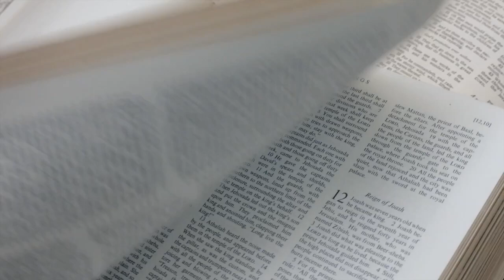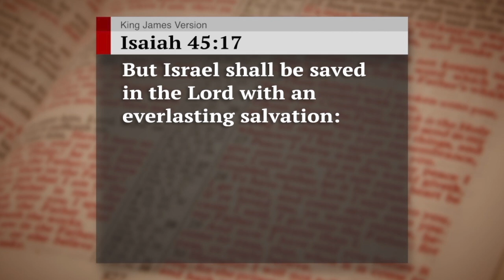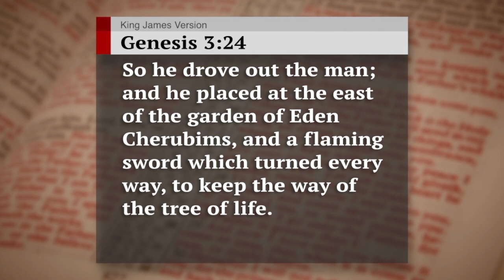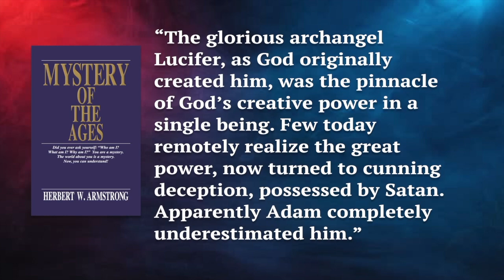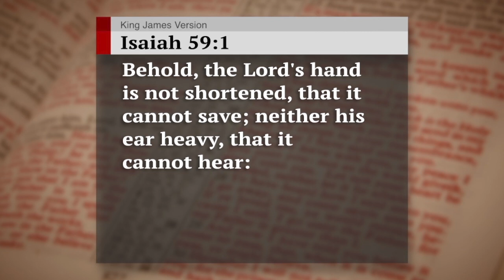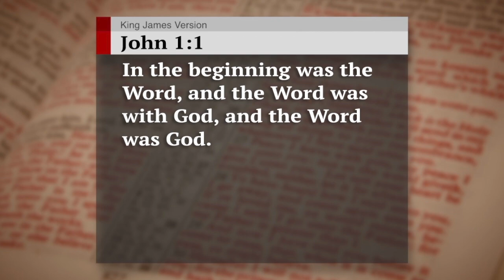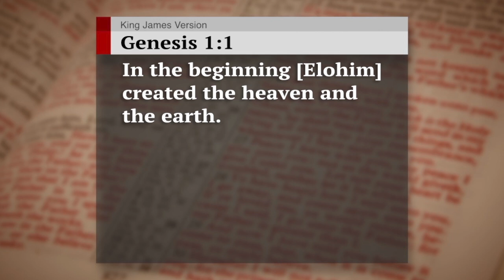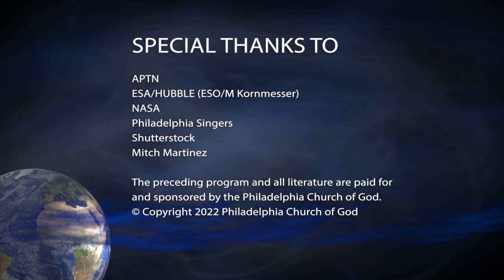Why God Hides Himself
Most Christians believe that God is on a desperate soul-saving crusade, fighting the devil to rescue mankind from eternal hellfire. But your Bible says that God hides Himself. Discover the shocking reason why God hides Himself from most people today—and why He won’t hide Himself for much longer.

00:00 God Is a Mystery
01:40 God's Master Plan
05:22 A World Held Captive
08:08 Underestimating Satan
09:18 God's Called Out Ones
12:20 Foundation of This World Explained
15:23 No Peace in This World
19:49 Declaring The Father
22:40 Hope in the Resurrection

God’s master plan for the entire universe includes you. But this plan is so rarely understood. Request our free book The Incredible Human Potential to discover the eternal pre-history of the two God Beings who created the angels, the universe, Earth, and all living things—including humans. Learn why God made you. Understand the timing of God’s master plan—why God hides Himself from most people today, but not for long.

Study The Incredible Human Potential to answer the most important questions in universe history: What is the true gospel message delivered by Jesus Christ Himself? Why was Christ’s message suppressed for almost 2000 years? What is the Kingdom of God? What is the incredible human potential? How will this potential become reality? What led to the creation of man? How will God reproduce Himself? What makes humans so vastly superior to animals? Why are humans made of flesh instead of spirit like our Creator? Why the Church? What do the annual holy days picture? What is human nature? How can humans become converted? Is there life after death? How will we achieve world peace at last?

Unlock the answers to these vital questions and many more by studying The Incredible Human Potential. God hides Himself from the vast majority of mankind today, but He reveals Himself to a select few whose minds are miraculously opened to grasp spiritual knowledge. This stunning truth is available to you in The Incredible Human Potential.

Also request our free booklet Mystery of the Two Trees. The reason why God hides Himself from mankind today traces back to the two spiritually symbolic trees in the Garden of Eden. There are just two ways of life: God’s way and Satan’s way. Every human must choose one or the other. The fruits of the two trees are distinctly different. Study Mystery of the Two Trees for help discerning which tree is best.

You will also receive a free copy of Gerald Flurry’s reprint article “A World in Captivity.” Expose the hidden plot to obscure the incredible human purpose and potential in the minds of billions. What if a kidnapper could hold the masses captive for thousands of years, without the captives even realizing it? This has already happened—spiritually—to the whole world!

All our literature is available free of charge, at no cost or obligation to you. Request The Incredible Human Potential, Mystery of the Two Trees, and “A World in Captivity.”